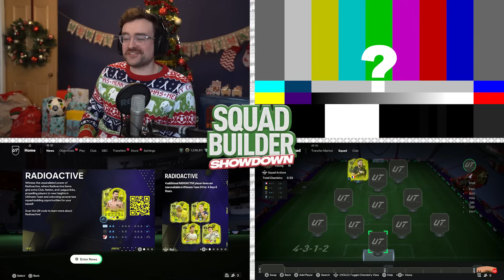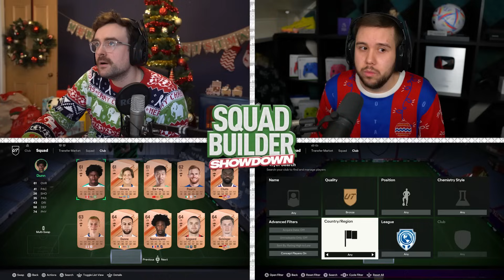FC24 Squad Builder Showdown Advent!!! RADIOACTIVE BENZEMA!!! Day 7 vs Auzio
The Advent Calendar is going well, NOW IT'S TIME TO PLAY A PRO... fc24 adventcalendar squadbuildershowdown aj3 vs @AuzioMF

SBSD Advent PUB QUIZ - coming soon (remember to note down your answers)

★ Stream - Twitch.tv/AJ3 ★